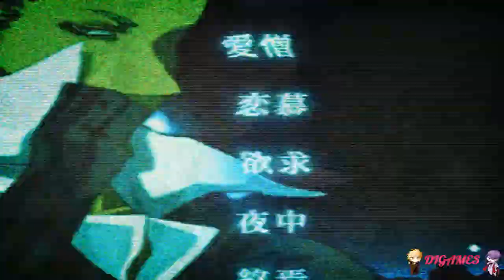Cage open (Nitta) #33 - ¡NITTA VISITA LA CASA DE KONNO!